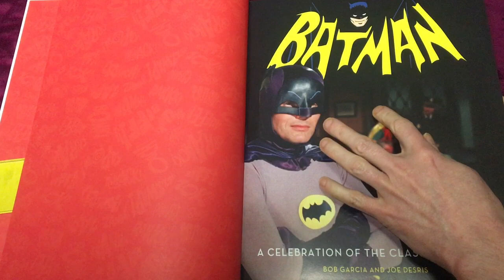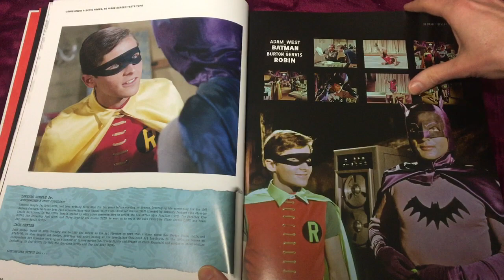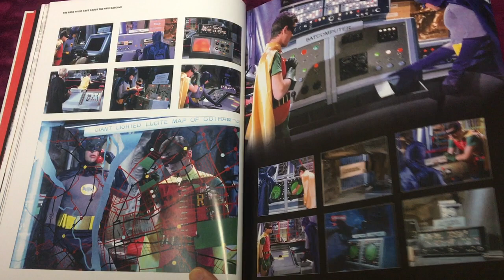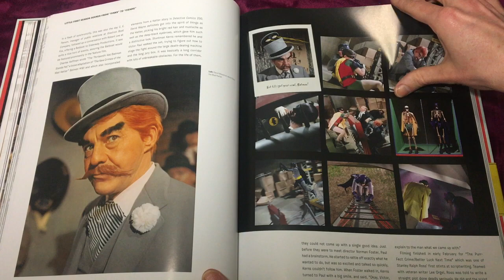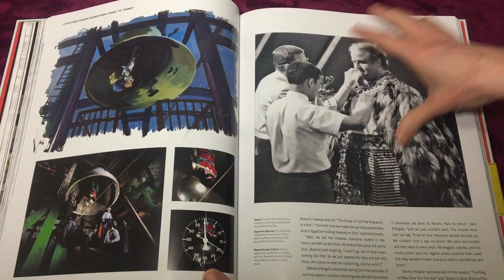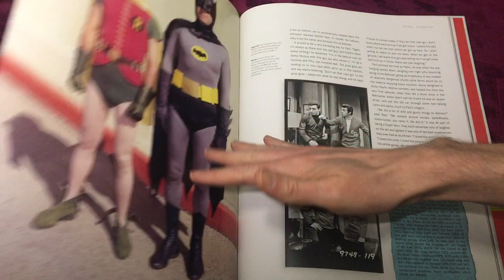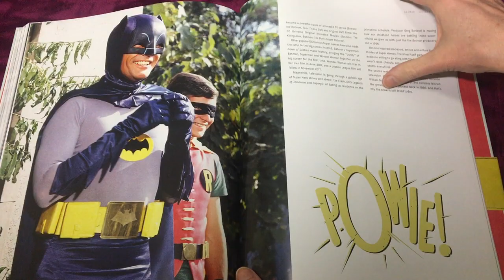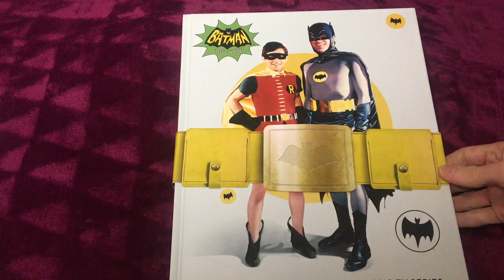Batman A Celebration of the Classic TV series Overview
Take a look inside the Batman:  A Celebration of the Classic TV series book.